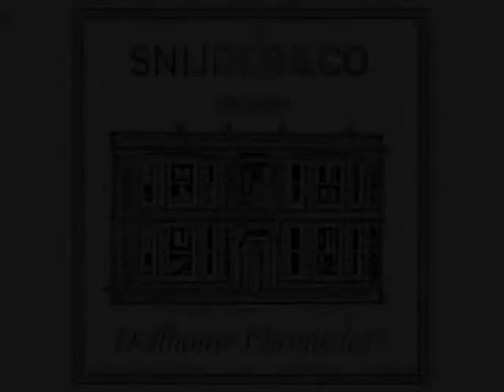handpainted wallpaper by snijder&co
A sneak preview of our hand painted Wallpaper
by Snijder&CO (Marcelo Gimenes and Jaap Snijder)